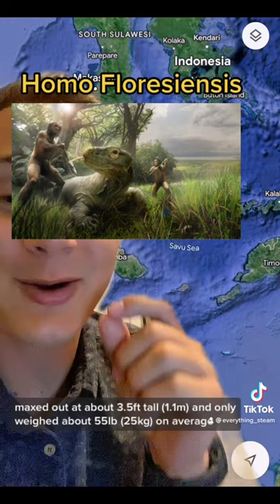Hobbits DID Exist! Who Were They?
This isn't the hobbit movie - there were actual dwarves living on earth that are genetically descendants of homo habilis. SPOILER: These people over generations grew smaller due to a lack of diet that supported larger individuals. Tune in to learn a touch more!